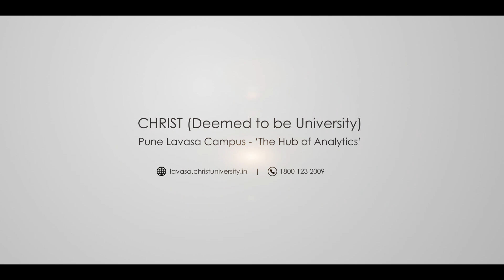BSc Data Science | CHRIST (Deemed To Be University), Pune Lavasa Campus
CHRIST (Deemed To Be University) Pune Lavasa Campus offers B.Sc Data Science, a multi-disciplinary programme focusing on mathematics, statistics, programming, database, and domain understanding. Students will be able to collect, organize, analyze and visualize data to gain meaningful insights. The programme consists of practical learning in labs, conferences, live projects, and more. With students from different parts of the world, peer learning is highly encouraged.

BSc (Data Science)    |    BSc (Economics & Analytics)    |    MSc (Data Science)    |    MSc (Economics & Analytics)